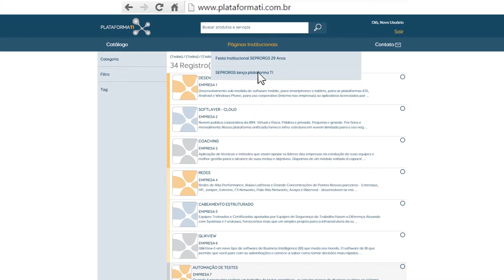6 Páginas Institucionais Aplicativo Consulta